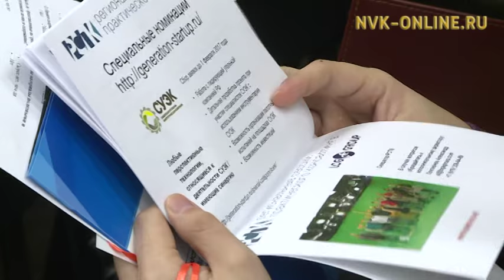В Якутске началась подготовка самого масштабного проекта Open Innovations Startup Tour-2017